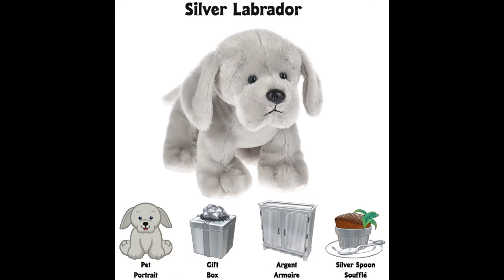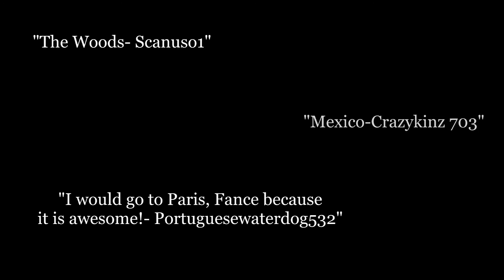KINZTUBE HERALD: June 2016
The Webkinz featured in this month's Kinztube Herald is Frosting the Choco Vanilla Pony!

If you'd like to get involved with July's edition, let me know via a comment on this video! :) You need to be able to get the video done within a day or two from when I give you the information so I can get it up as soon as possible. Please keep that in mind!

"No" by Meghan Trainor